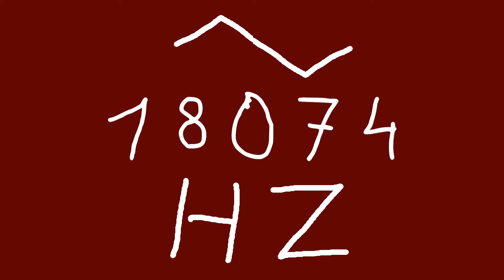18074 hz triangle